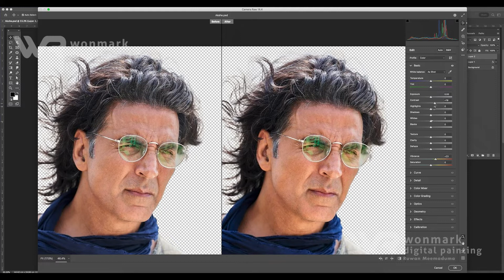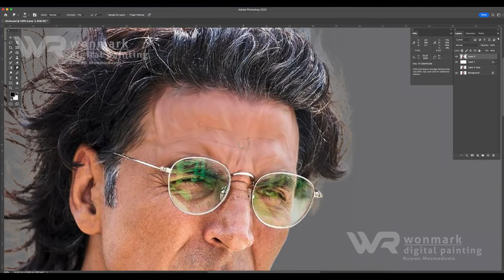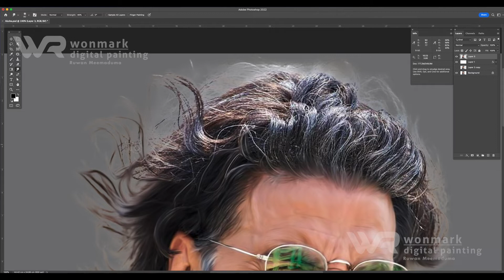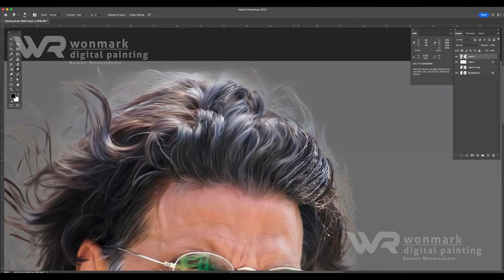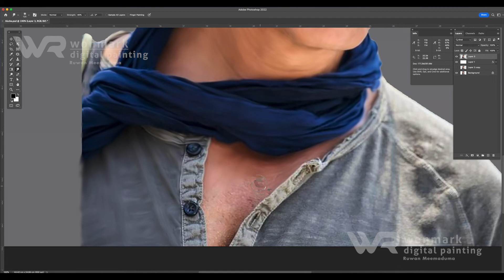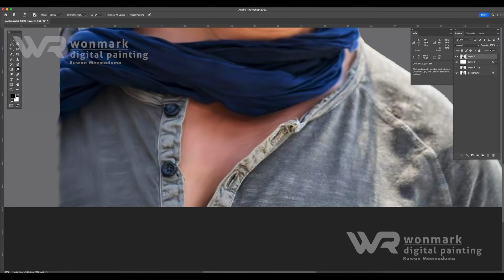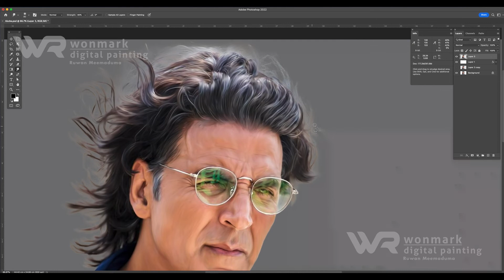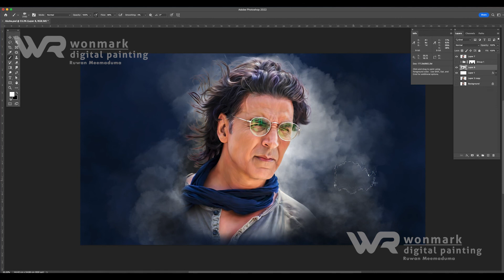digital portrait | digital painting | smudge painting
This video is helpful for learning oil painting and smudge painting in photoshop
 Order accepted***